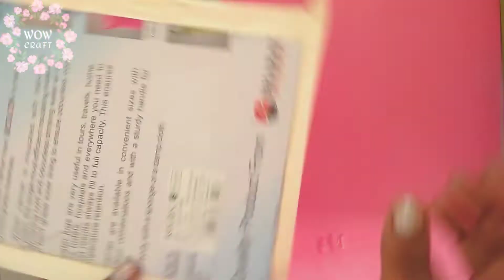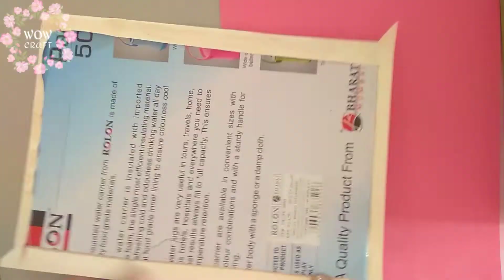Wall Hanging With Cardboard / Wall Hanging /DIY / 2022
1) Glue
2) Cardboard
3) Colour paper